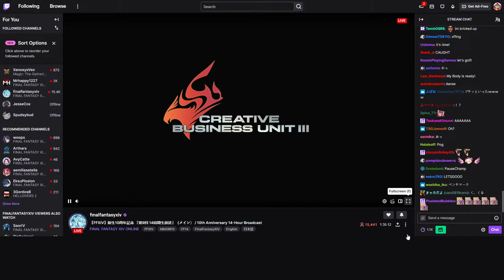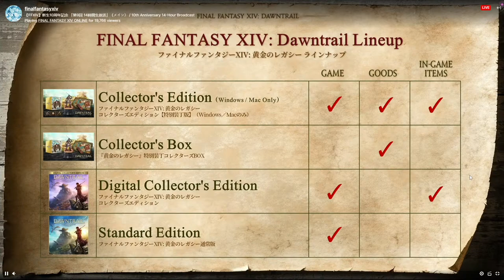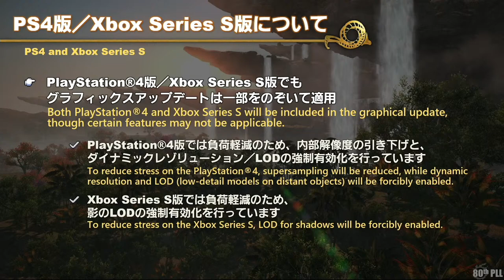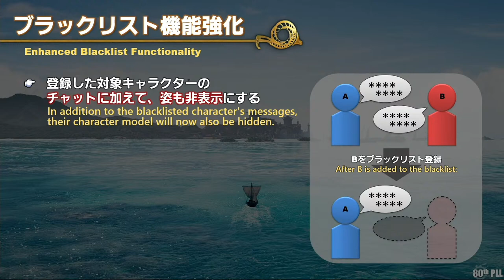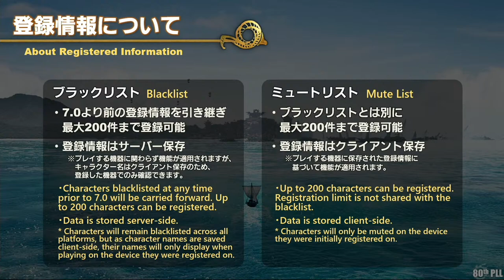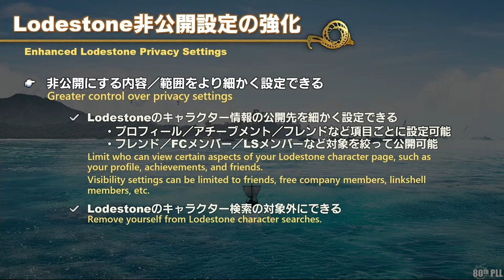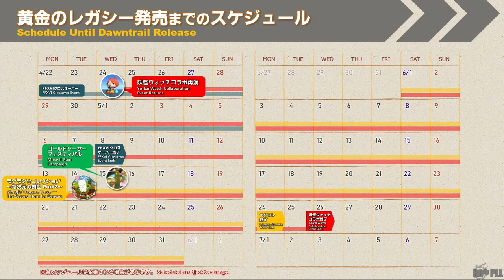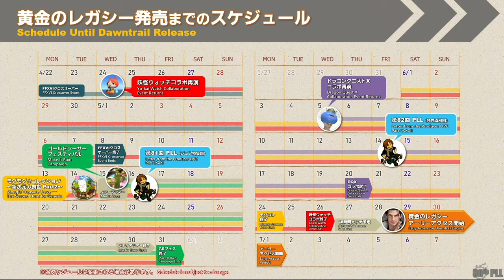Free Company Reacts Live Letter 80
Time to see what they have to say about Dawntrail.